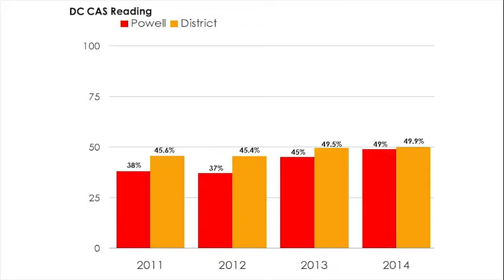Powell Elementary School School Information